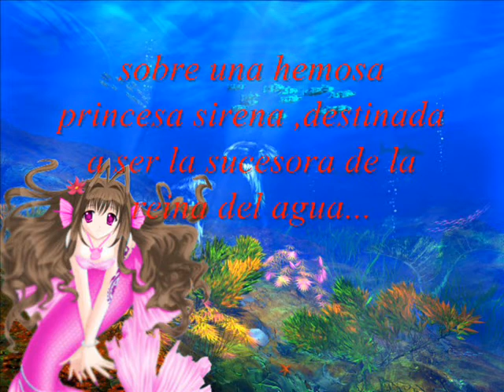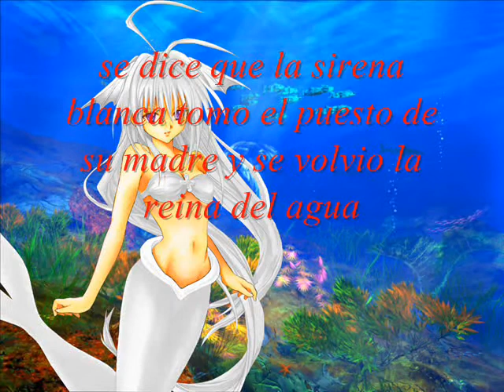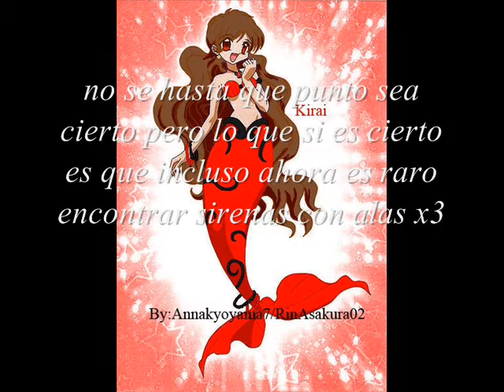una pequeña historia~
bueno~ una mini historia que hice :3 ¿tendra que ver con MMPPP Suki-Kirai? algun dia lo sabreis xDD